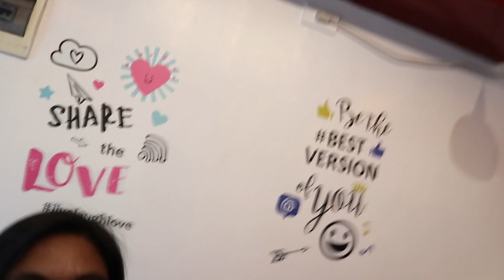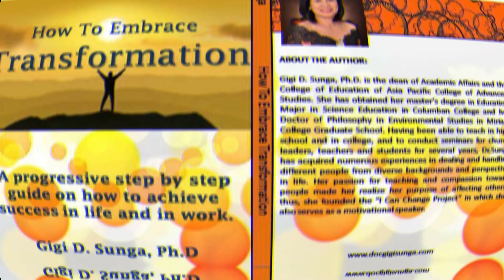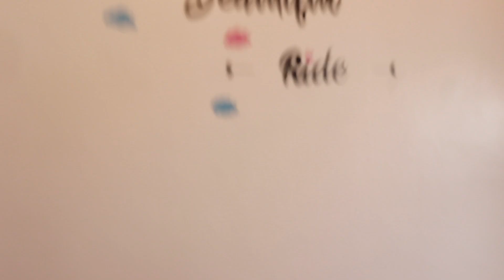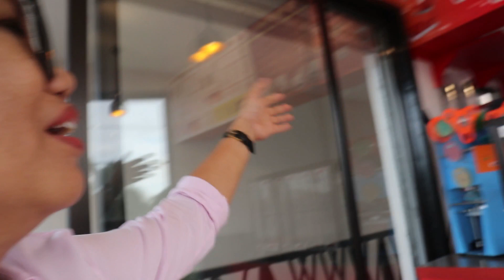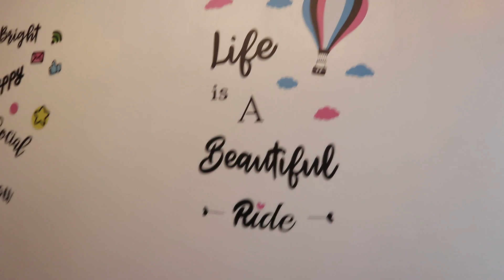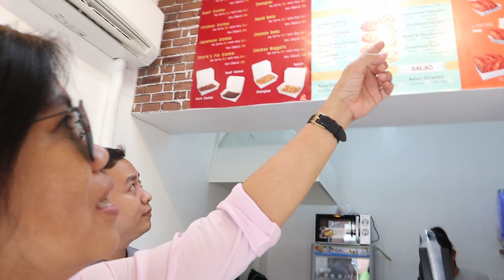Tamang pwesto para sa Food Business